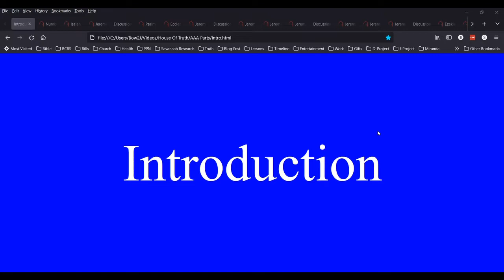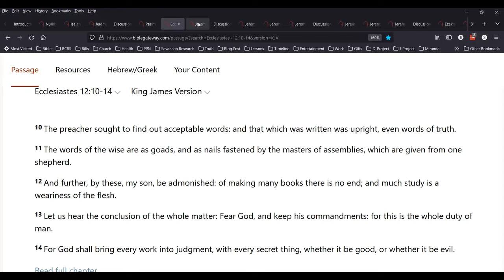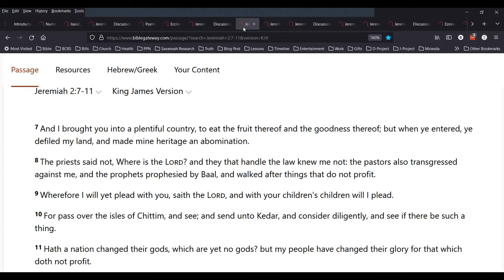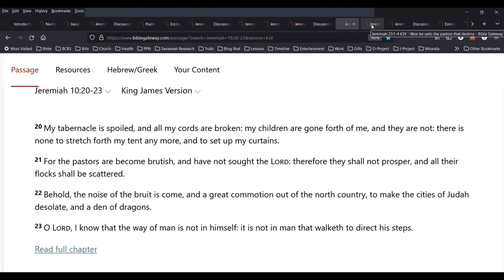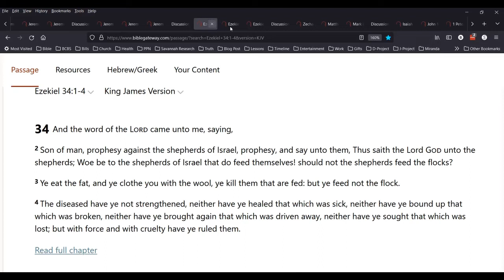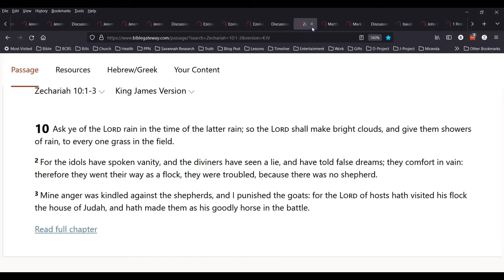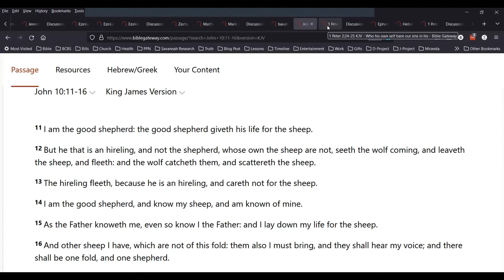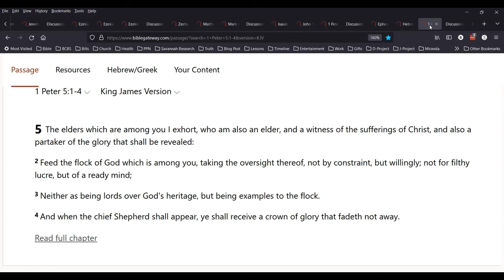The Job Of Pastors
What is the job of pastors?  What happens to congregations when pastors go bad? What can be done when pastors go bad?  Who is the greatest example of a good pastor?  What happens when pastors follow his example?  The answers to these questions and more in about two hours.